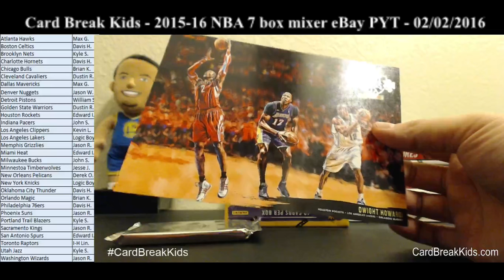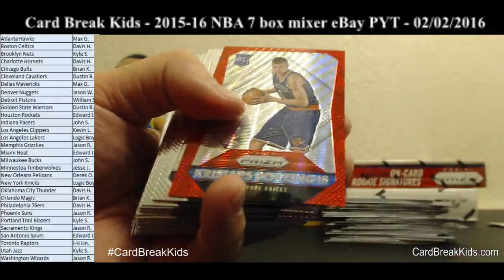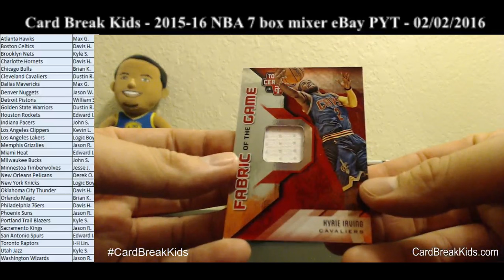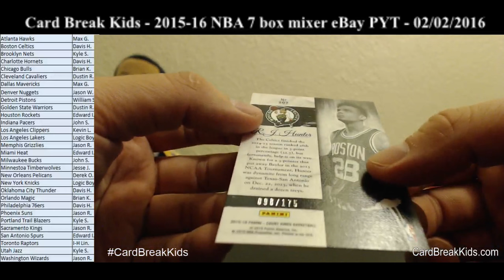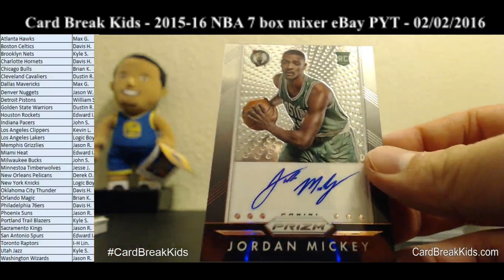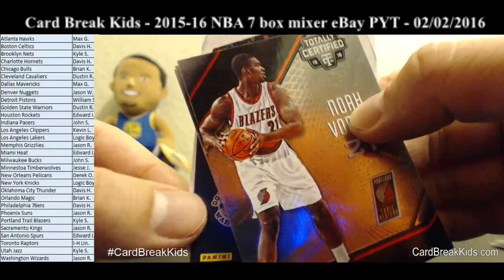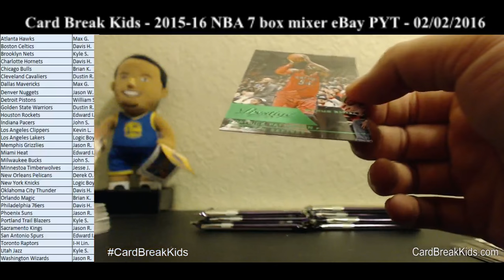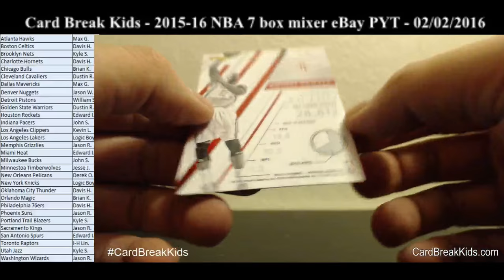Card Break Kids 15-16 Panini NBA 7 box mixer Prestige Court Kings Prizm Totally Certified - 02/02/16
Card Break Kids - 2015-16 Panini NBA 7 box mixer Prestige Court Kings Prizm Totally Certified - 02/02/16